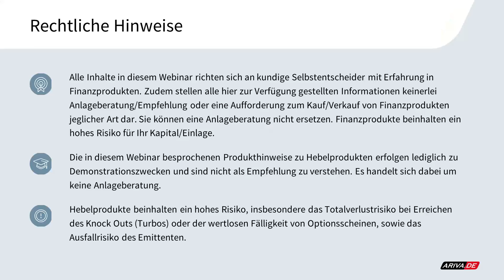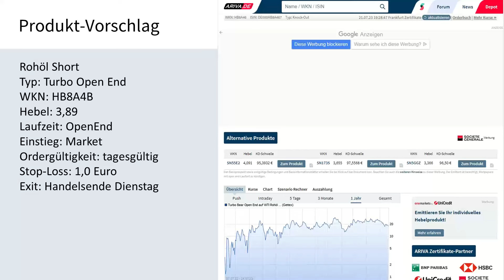Technical Trading: Rohöl kurzfristig Short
Rohöl Short
Typ: Turbo Open End
WKN: HB8A4B
Hebel: 3,89
Laufzeit: OpenEnd
Einstieg: Market
Ordergültigkeit: tagesgültig
Stop-Loss: 1,0 Euro
Exit: Dienstag Handelsende
Kostenfrei handelbar: Bei Produkten dieses Emittenten gibt es das „Cashback Trading“. Anleger können bei den meisten Banken oder Brokern Ordergebühren von bis zu 50 Euro pro Trade (für Trades ab 1.000 Euro) bis zu maximal 1.000 Euro pro Monat zurückerstattet bekommen.

Wöchentlich gratis Trading-Webinar "TRADING INSIGHTS": 1x wöchentlich gratis Trading-Webinar "TRADING INSIGHTS"

▬ Impressum ▬▬▬▬▬▬▬▬▬▬▬▬▬▬

▬ Newsletter ▬▬▬▬▬▬▬▬▬▬▬▬▬▬

▬ RISIKOHINWEIS ▬▬▬▬▬▬▬▬▬▬▬▬▬